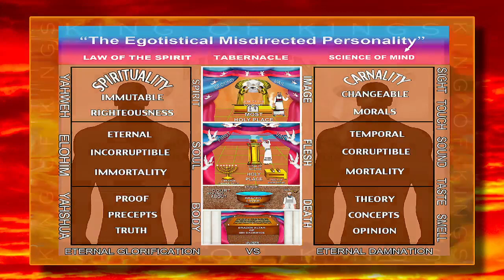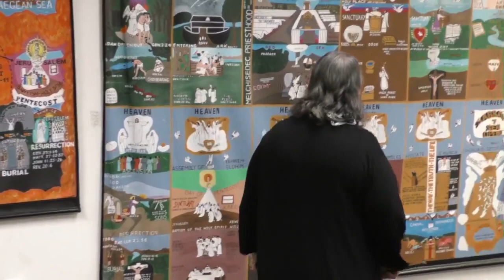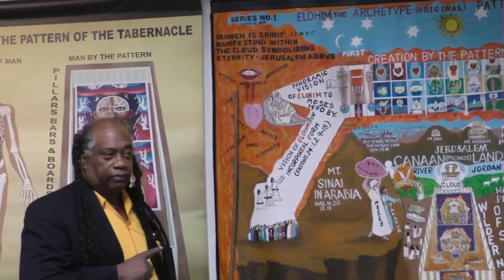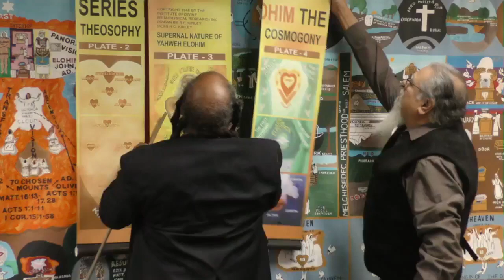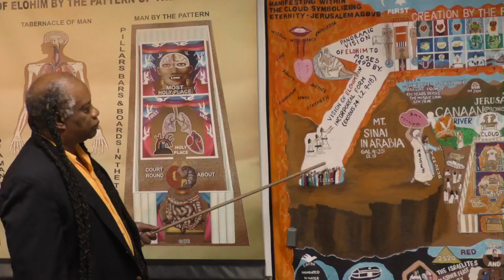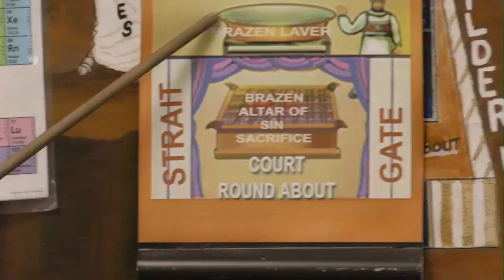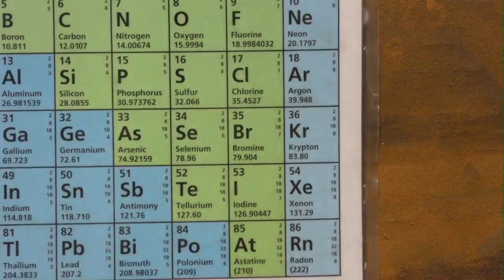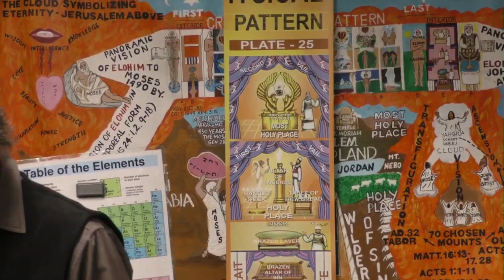Lecture: The Periodic Table By The Pattern 2/11/2024